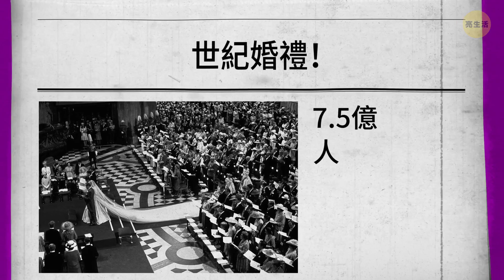黛安娜王妃手戴兩支錶，是想表達什麼呢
1981年，查爾斯王子和20歲的戴安娜訂婚了。這位即將步入禮堂的新娘，經常與她未來的新郎一起出席各個活動。其中一次是查爾斯所參加的溫莎馬球比賽。戴安娜站在場邊，熱情地為她的未婚夫加油。

這時相機捕捉到了一個有趣的小細節：史賓塞女爵的一隻手腕上，戴了兩支手錶：小而精緻的那支有著細細的金錶帶，比較大的那支有著皮質錶帶。以下揣測很快隨之而來…

時間軸:
三種揣測 1:00

真正的原因 1:25

對了，這種行為是源自於中世紀的傳統 2:10

史賓塞皇冠 2:59

戴安娜女爵如何改變規定 4:05

現在是誰戴著戴安娜的戒指 5:45

123 GO! Chinese

123 GO! Challenge Chinese

123 GO! Gold Chinese